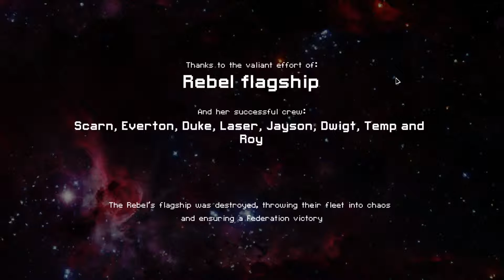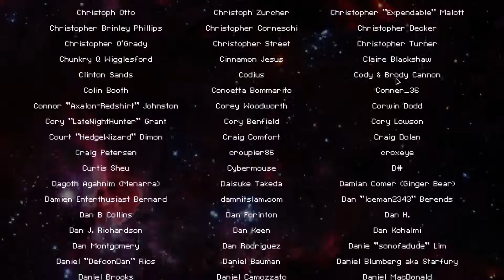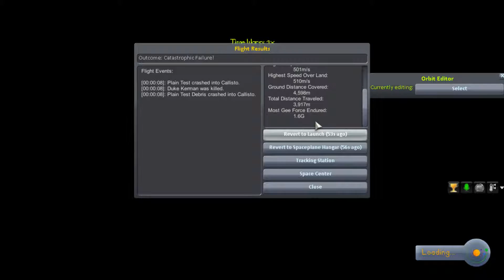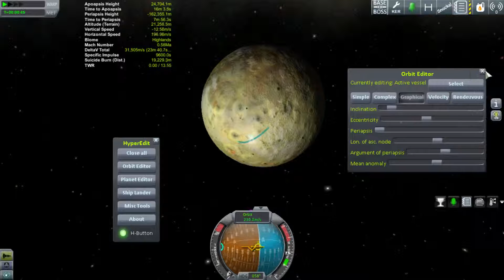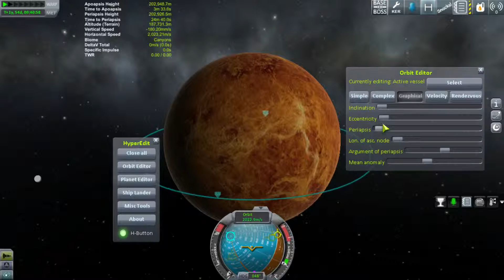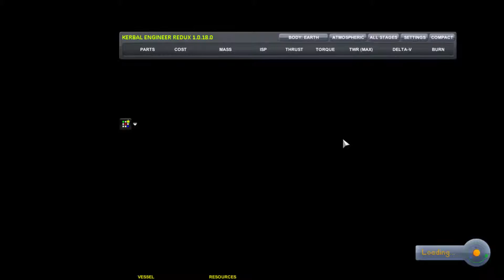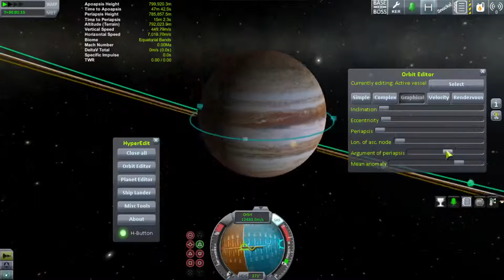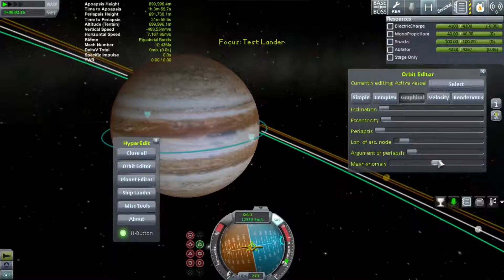FTL: Fighting with the Flagship - Birthday Stream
A bit of FTL, a bit of KSP.